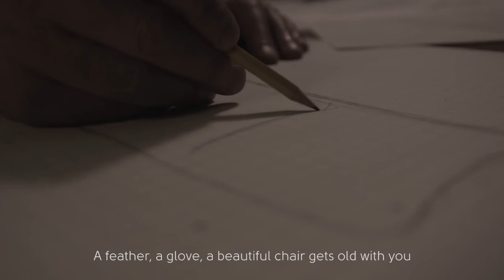Nené chair by Midj in Italy